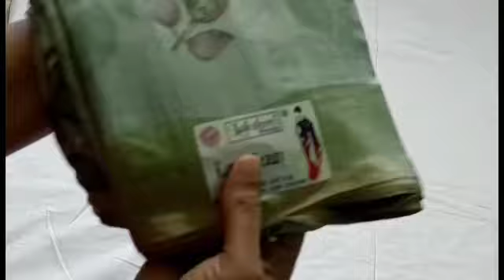Metallic Shiffon Sarees/ Cool Poonam just@ Rs.555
To review your textile shop